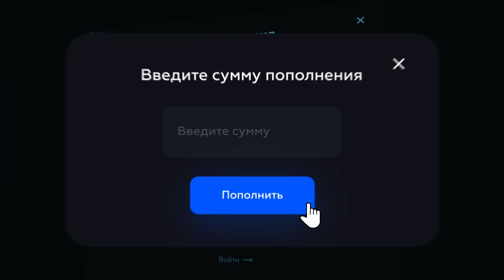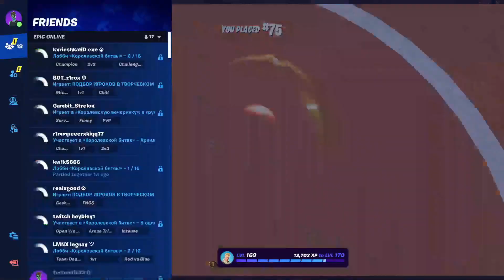ОН ЗАПЛАКАЛ, КОГДА ВЗЯЛ ПРИЗОВЫЕ в ФОРТНАЙТЕ😏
✅GIFTER  - тот самый сайт
❗️ВИДЕО/НАЗВАНИЕ/ПРИВЬЮ - ЯВЛЯЕТСЯ ШУТКОЙ или АКТЁРСКОЙ ИГРОЙ❗️
❗️УЧАСТНИКИ ВИДЕОМАТЕРИАЛА ЯВЛЯЮТСЯ СОВЕРШЕННОЛЕТНИЕ ЛЮДИ❗️

реакция на первые призовые фортнайт